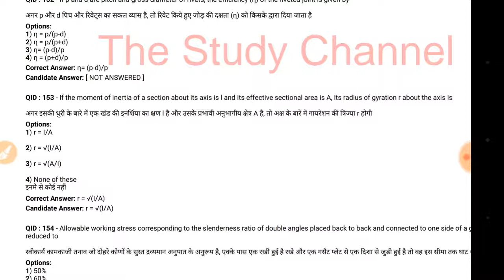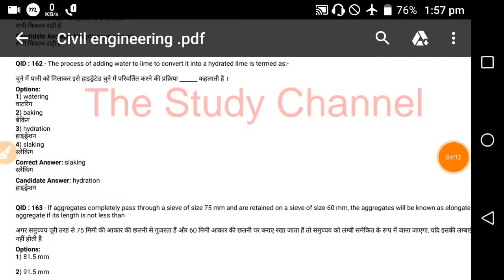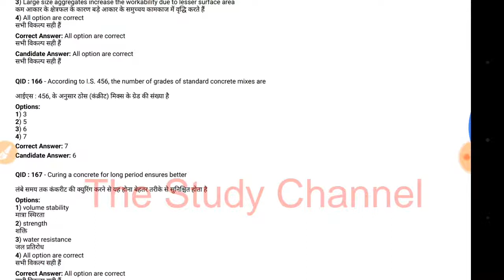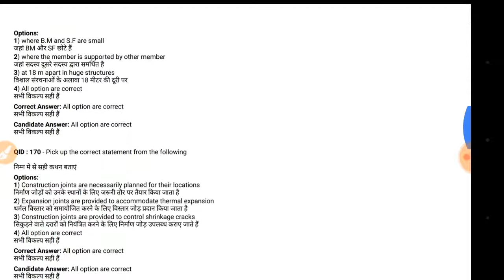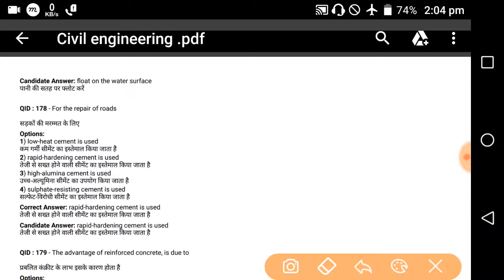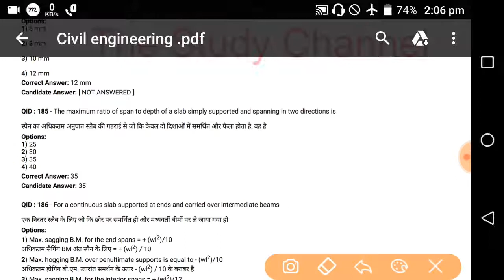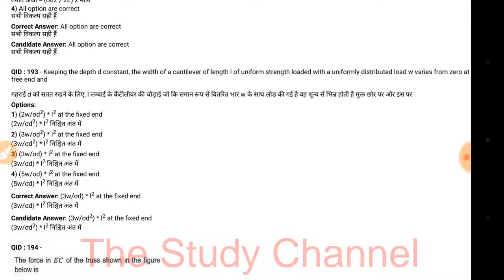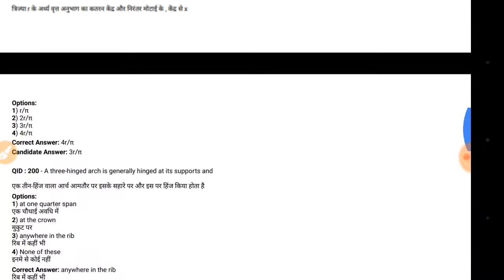RRB JE CIVIL ENGINEERING UPSSSC JE CIVIL ENGINEERING SSC JE CIVIL ENGINEERING DMRC LMRC JE CIVIL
VIDEO NAME= RRB JE CIVIL ENGINEERING UPSSSC JE CIVIL ENGINEERING SSC JE CIVIL ENGINEERING DMRC JE UPPCL JE CIVIL ENGINEERING MOST IMPORTANT QUESTION CIVIL ENGINEERING MOST IMPORTANT QUESTION FOR All competitive exam